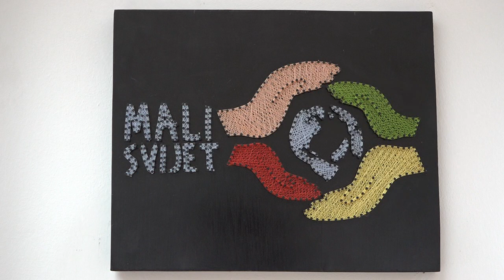RTV Lukavac - "Mali Svijet" otvara podružnicu u Živinicama